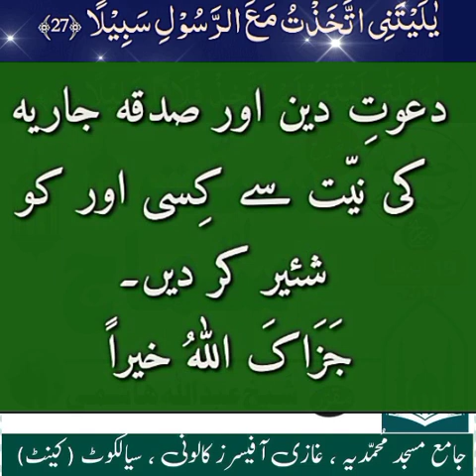Sheikh Abdullah Hashami Shab Topic Sunnat Aur Samaaj By Abaid Islamic CD Center 03227394191